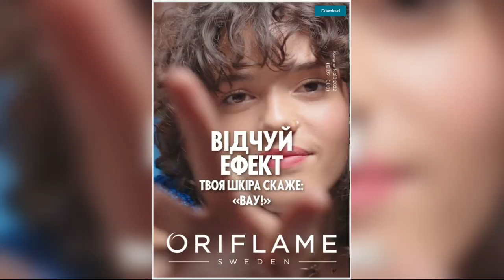Каталог 13 2022 Орифлэйм Украина